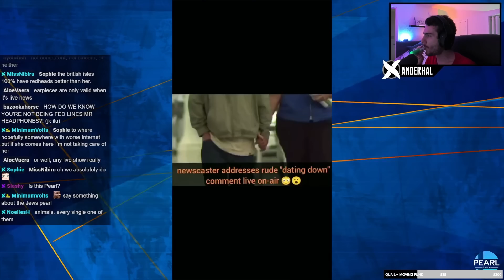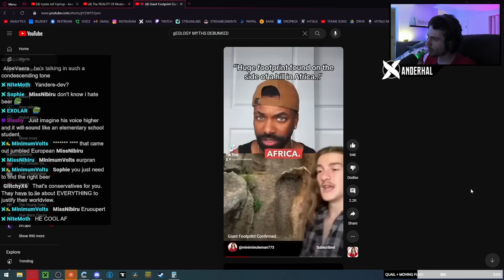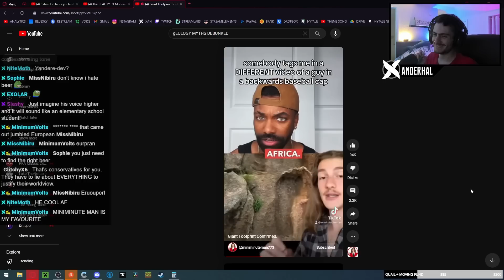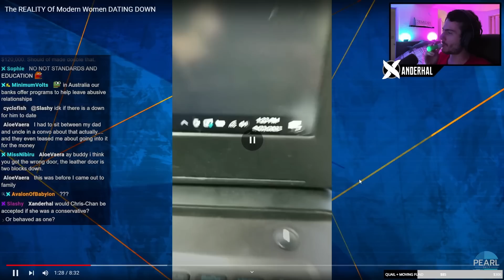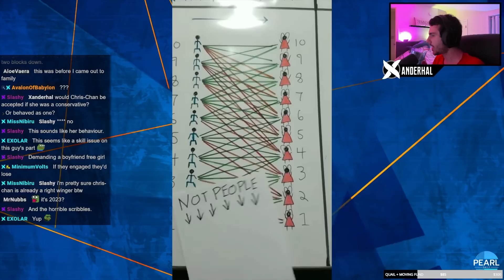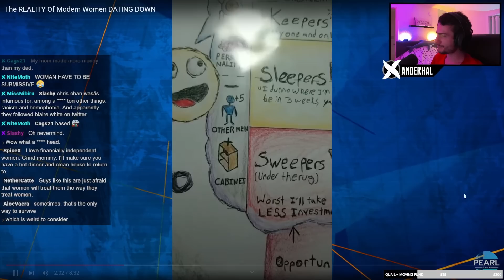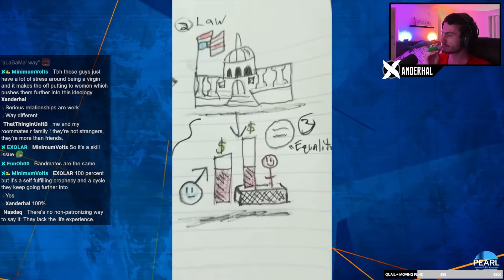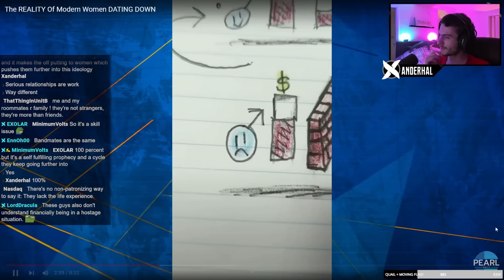JustPearlyThings Just Getting Worse